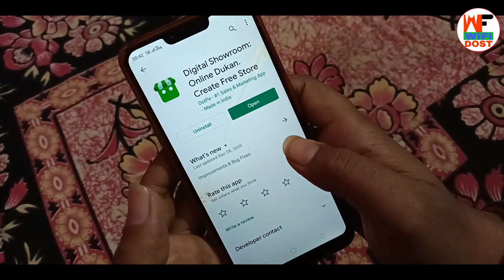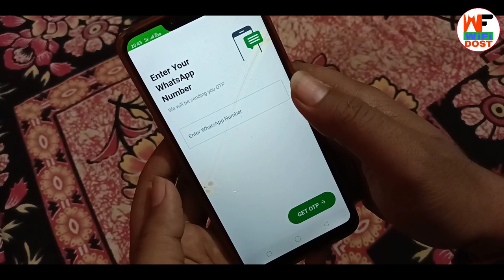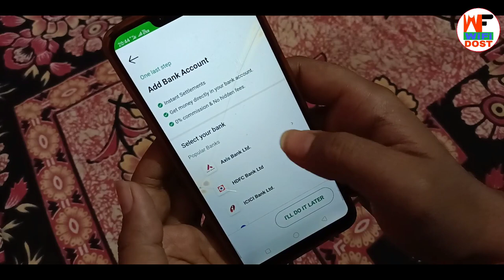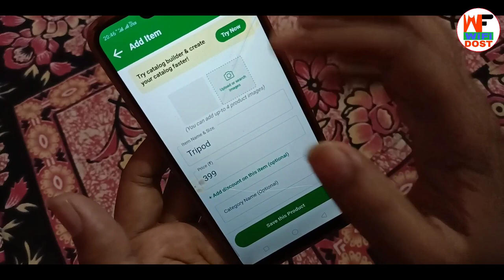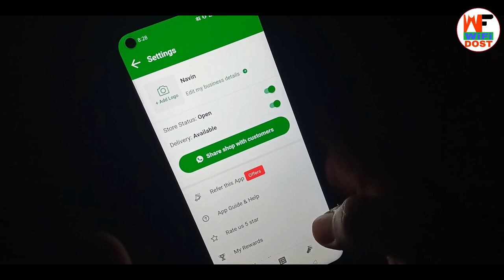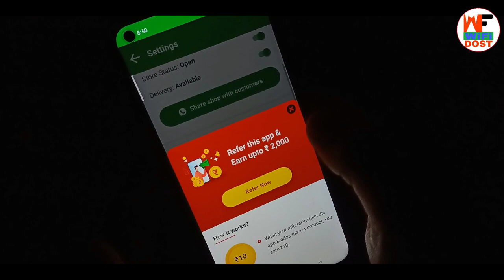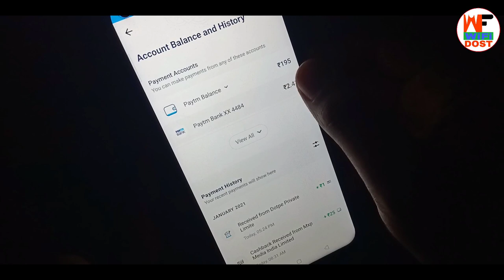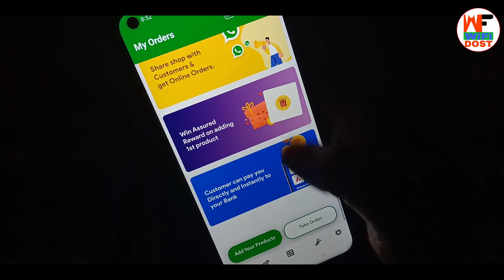digital showroom app se paise kaise kamaye | digital dukan se paise kaise kamaye | digital dukaan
digital showroom app se paise kaise kamaye | digital dukan se paise kaise kamaye | digital dukaan app

🔴 My Use 🔴